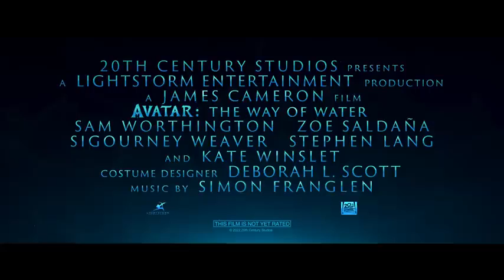Avatar: The Way of Water | Nothing Is Lost by The Weeknd | Ocean Science | University | Universe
Directed by James Cameron and produced by Cameron and Jon Landau, the film stars Zoe Saldana, Sam Worthington, Sigourney Weaver, Stephen Lang, Cliff Curtis, Joel David Moore, CCH Pounder, Edie Falco, Jemaine Clement and Kate Winslet.

Featuring "Nothing Is Lost (You Give Me Strength)" by The Weeknd. Produced by Swedish House Mafia & Simon Franglen.

Film in theaters December 16th.

Admissions Coaching for Top Ten (10) Private Universities in Bangladesh —

North South University (NSU)
BRAC University (BRACU)

Independent University, Bangladesh (IUB)
American International University-Bangladesh (AIUB)

East West University (EWU)
United International University (UIU)

University of Asia Pacific (UAP)
Ahsanullah University of Science and Technology (AUST)

University of Liberal Arts Bangladesh (ULAB)
International University of Business Agriculture and Technology (IUBAT)